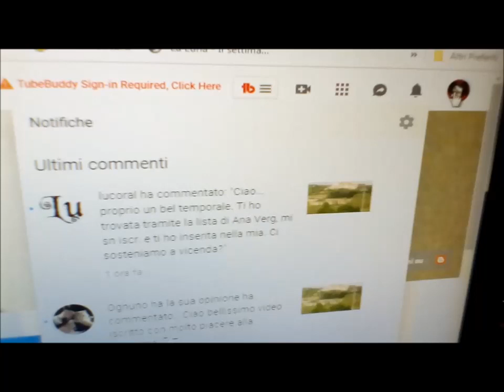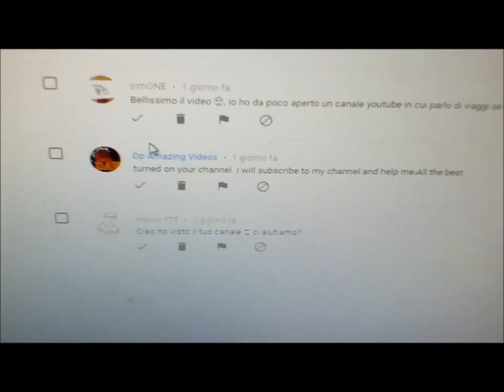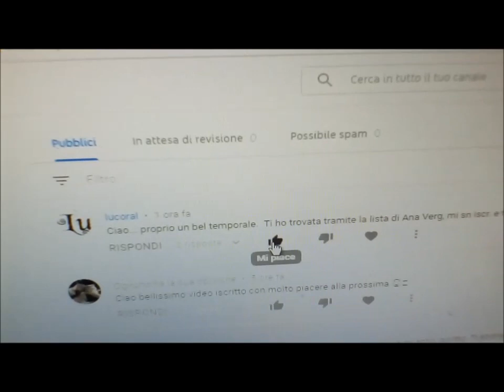TUTORIAL COMMENTI SPAM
Tante volte commentiamo i video dei nostri cari youtubers e tante volte queste persone non vedono i nostri commenti perché finiscono nello SPAM. non pensate che i vostri non ci finiscono,purtroppo è un problema di tutti. Qualche persona riesce ad andare a vedere questi commenti altre persone non sanno proprio come si fa ad andare a vedere ed altre non sanno nemmeno che esistono. Quindi spargiamo la voce affinché ci sia un controllo più attento.